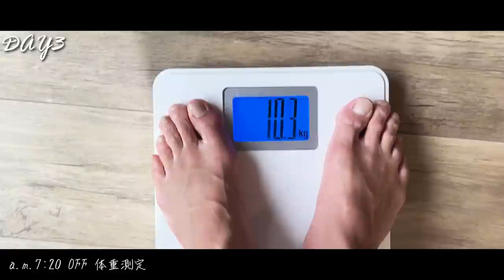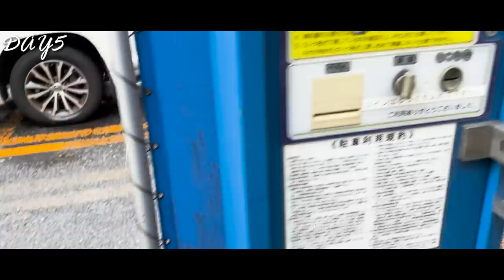【JリーガーVlog】結果に繋がるトレーニング後の過ごし方！FC東京ゴールキーパー、児玉剛の爆速5日間ルーティーン！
・中野パーソナルジム（ELEMENT中野店）

・三茶レンタルスペース（レンタルスペース爆速）

1987年生まれ、大阪府出身。関西大学商学部卒業。
2010〜2013 京都サンガFC
2014〜2016  愛媛FC
2017〜2018　モンテディオ山形
2019〜FC東京